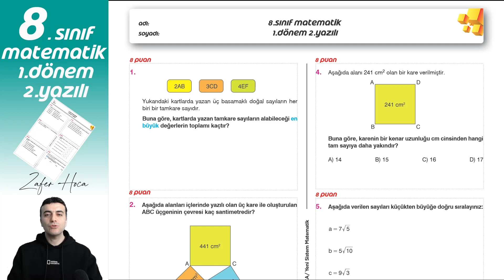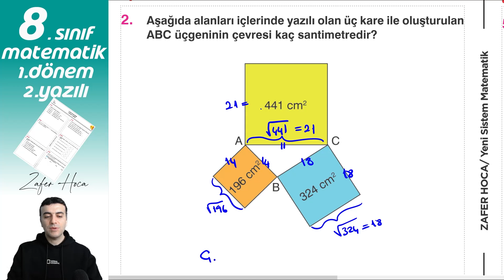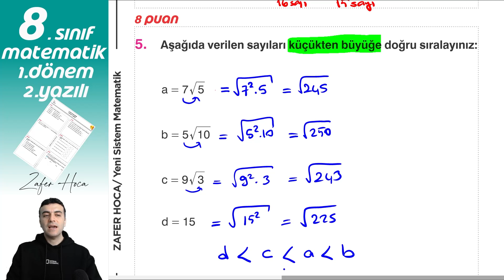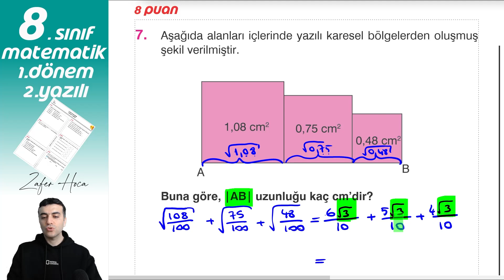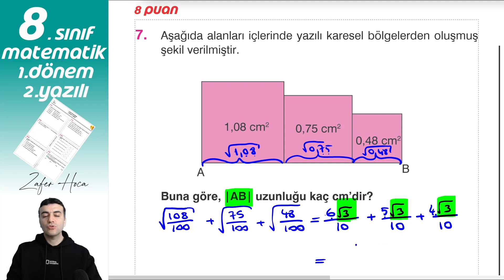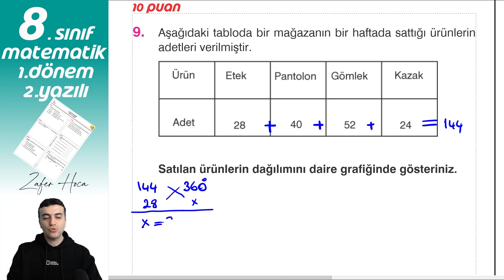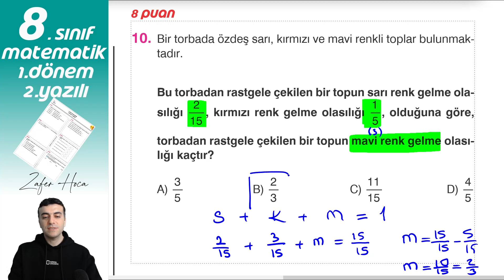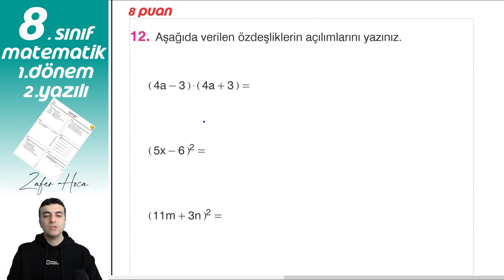8.sınıf Matematik 1.dönem 2.yazılı | 2.ünite ve 3.ünite full tekrar Pdf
8.sınıf Matematik 1.dönem 2.yazılı Çalışması çarpanlar ve katlar, üslü ifadeler 2.ünite ve 3.ünite full tekrar pdf
Giriş 00:00:00
Soru 1 00:00:30
Soru 2 00:01:57
Soru 3 00:03:18
Soru 4 00:05:03
Soru 5 00:06:15
Soru 6 00:07:52
Soru 7 00:11:51
Soru 8 00:15:00
Soru 9 00:17:17
Soru 10 00:21:19
Soru 11 00:22:56
Soru 12 00:26:13